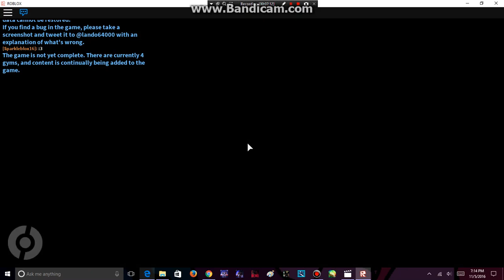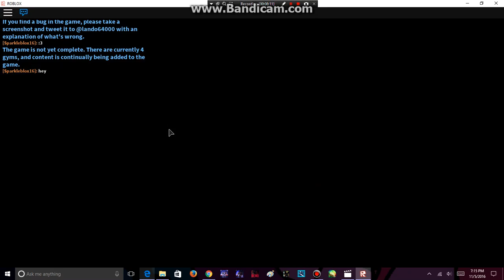Roblox ll Pokemon Brick Bronze w/ Discord Friends (2) ll MORE POKEMON!!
Hi Guys It's Sparklecat16 and we're back with some more Pokemon Brick Bronze Adventure!! With Papyrus, Monkey, and Ray!!